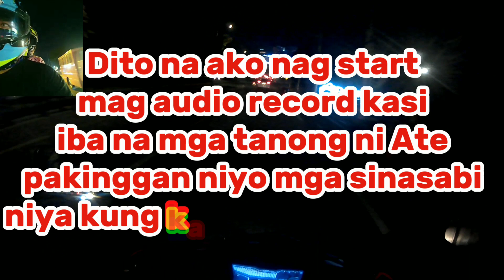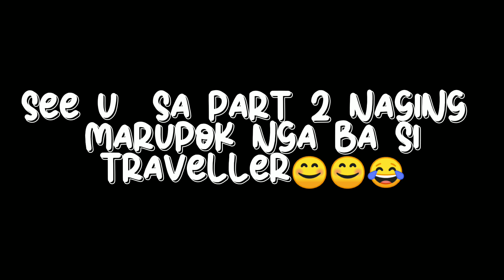Grabe si maam diko kinaya mga tinatanong niya nakakagigil😁